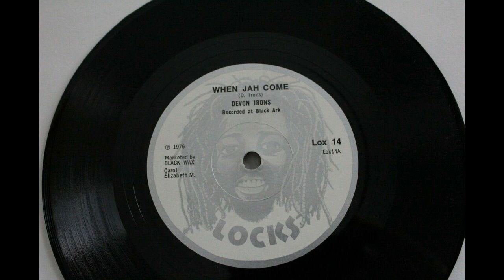Devon Irons "When Jah Come" (Locks)